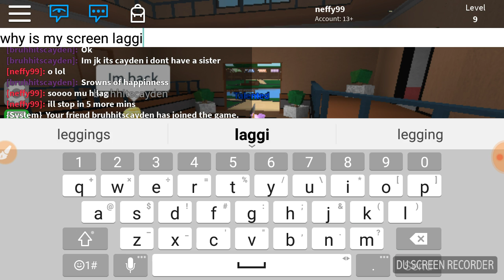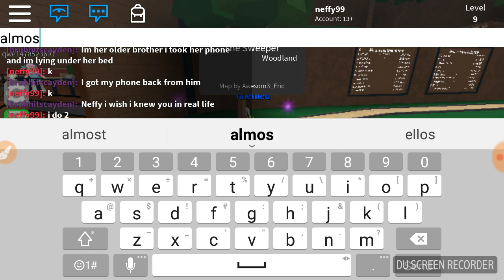Epic Minigames... Annoying lag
Me and my friend playing roblox(don't forget about my sis) with the terriozing laggdd!